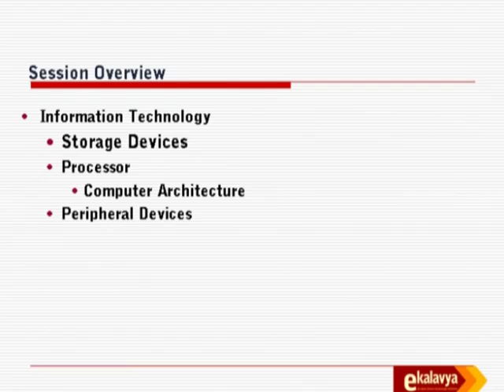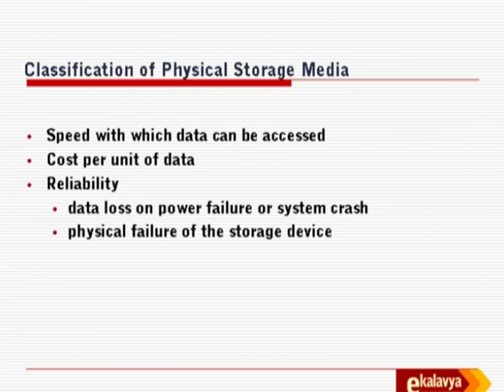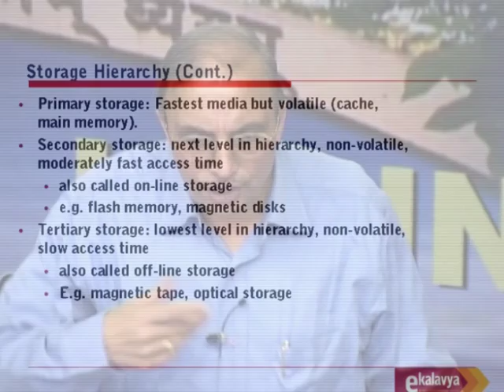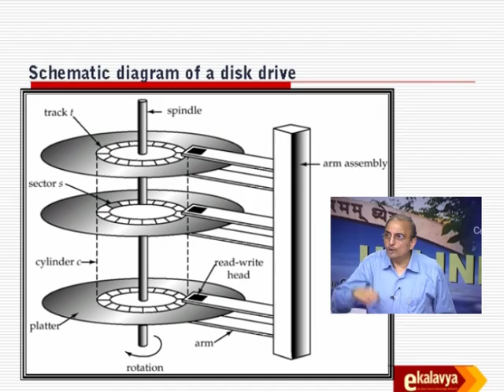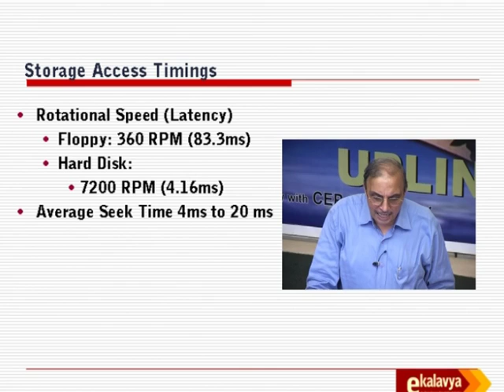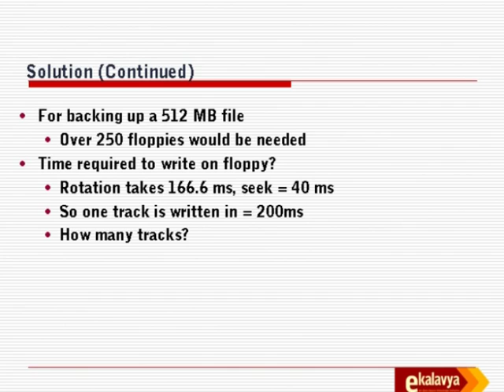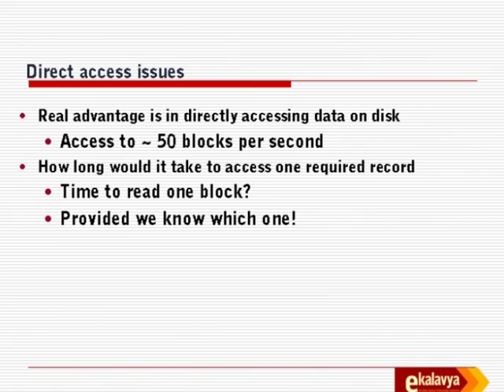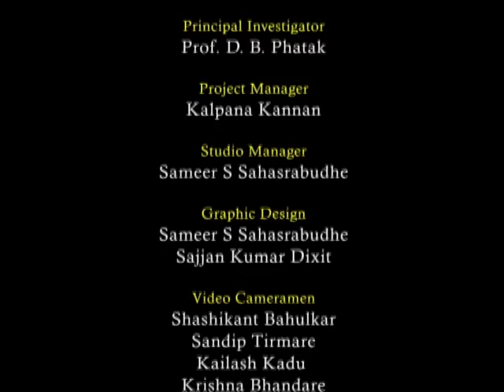IS L13A Information Technology